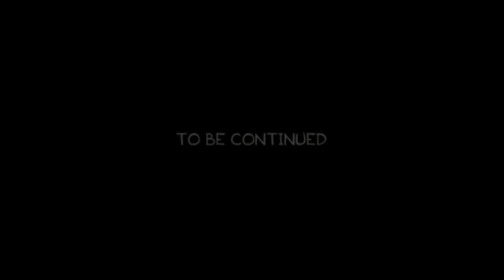PATH OF TITANS "TENGO UN AMIGO Y MI PRIMER COMBATE"